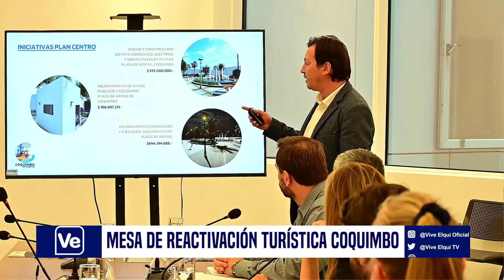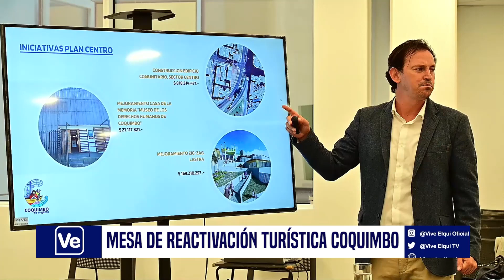NOTA Se instaló Mesa de Reactivación Turística en Coquimbo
Con diversas tareas y el compromiso de generar acciones que permitan fortalecer la imagen y marca Coquimbo en el mercado turístico nacional e internacional, se instaló la Mesa de Reactivación Turística de la comuna puerto, espacio de trabajo colaborativo que busca potenciar y recuperar sectores como el Barrio Inglés, borde costero o rural y planificar estrategias y políticas que incentiven la llegada de turistas y mejoren la calidad de vida los habitantes. Más información en la siguiente nota